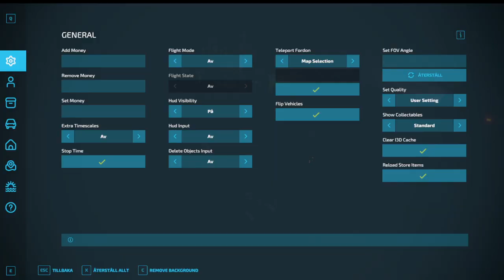FarmingSimulator22 kör malm